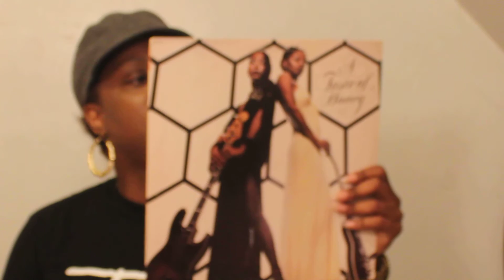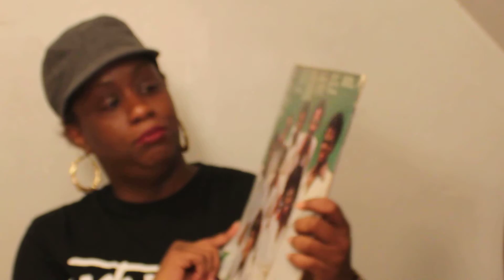iTipRePort©: "BAD NEIGHBOR" VINYL CONTEST EXTENDED/HOW I STARTED COLLECTING VINYL RECORDS)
iTipRePort©: "BAD NEIGHBOR" VINYL GIVE-A-WAY CONTEST WILL BE EXTENDED UNTIL NEXT SATURDAY 02/06/2016.

If Your Looking For Her. iveriani!

Do You Want To Send Me Vinyl Records To Review?. Hold Tight.

Mailing Address Coming Soon.